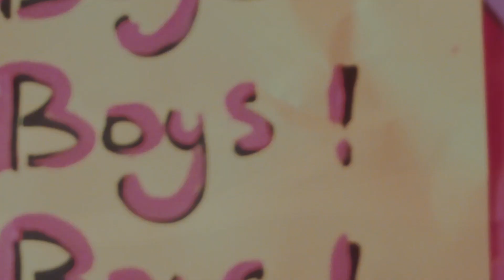The Best Party Anthems for Your Next Bash